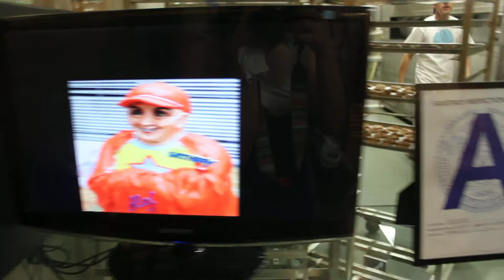6월21일-2-첼시마켓.MOV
첼시마켓
new york
chelsea market